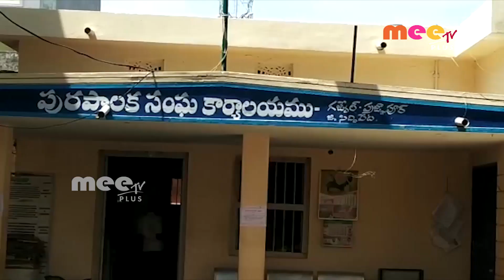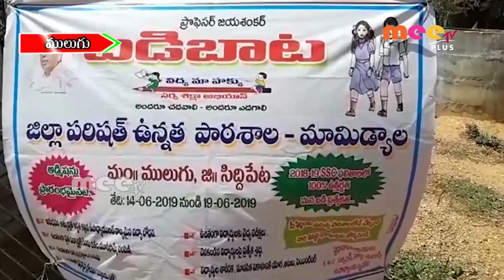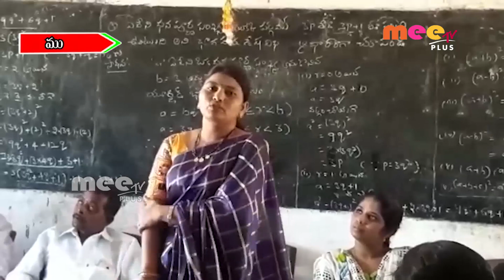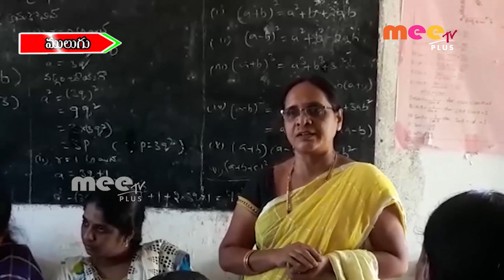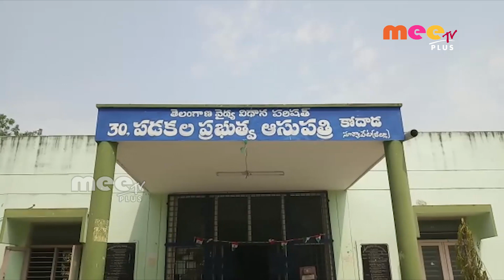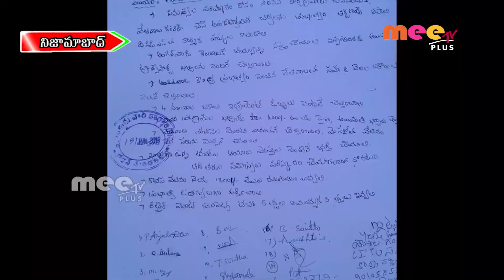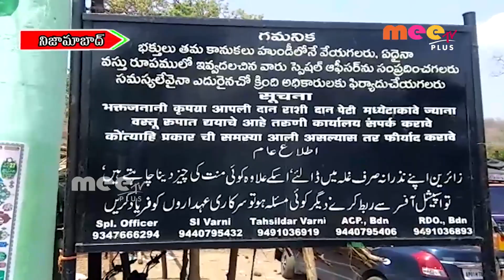20 06 2019 AFTER NOON NEWS MEETV PLUs